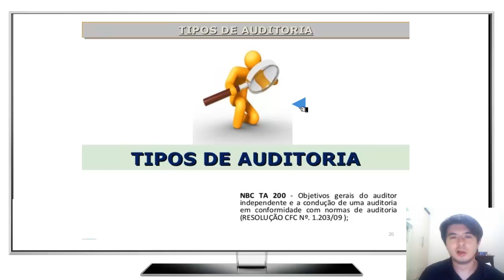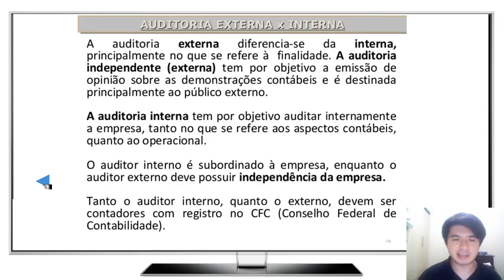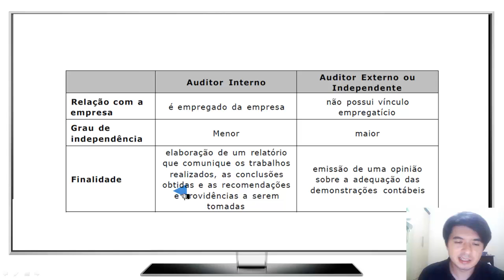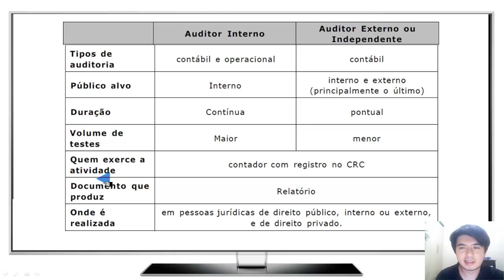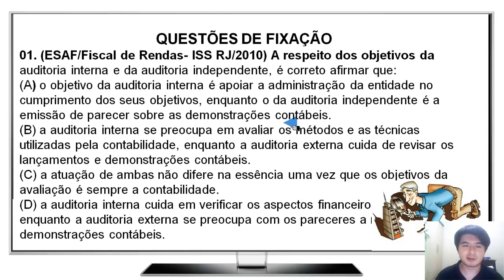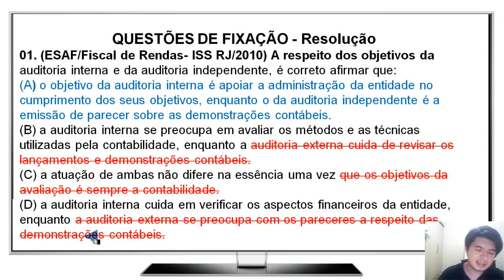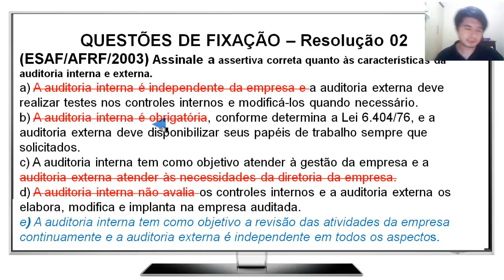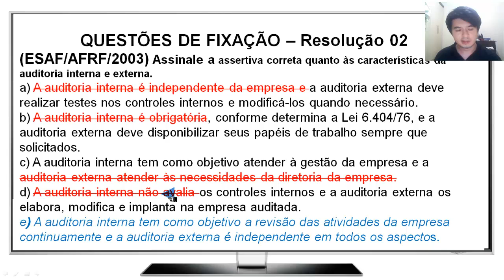Curso grátis de Auditoria - Aula 04 - Auditoria interna x externa